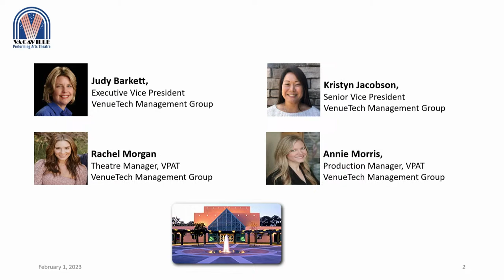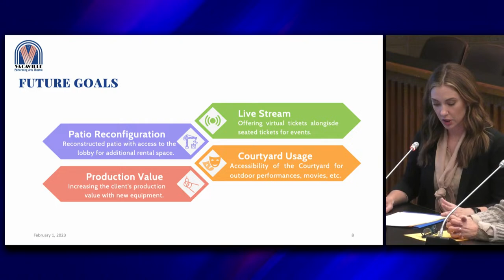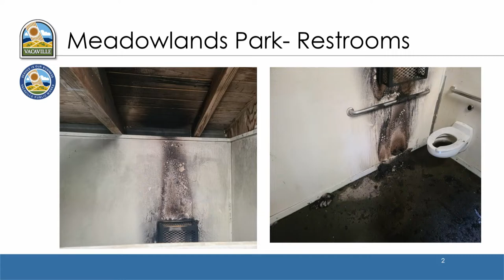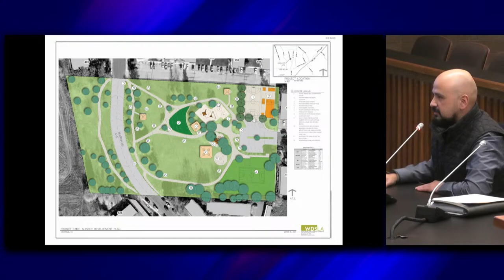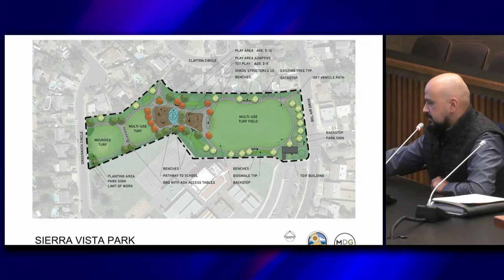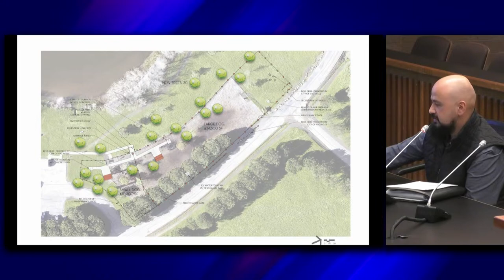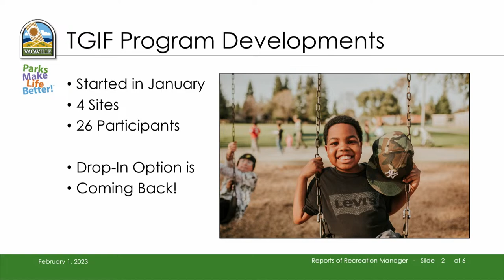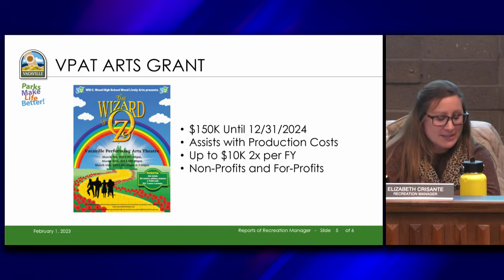2/1/23 Parks and Recreation Commission Meeting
A regular meeting of the City of Vacaville's Parks and Recreation Commission.